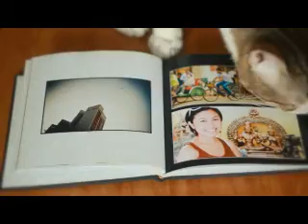DIY bibi prenup hi youtube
DIY PRENUP Video! Amiel + Ross 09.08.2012

We started out with NO camera, No budget, No experience with video, and no experience with being a model, film director, and cameraman (hell, i don't even know how to properly upload this on youtube). But as they said; If there's a WILL, there will ALWAYS be a way ;)